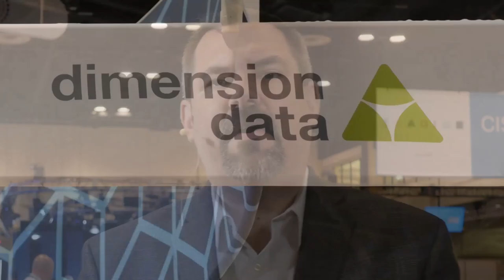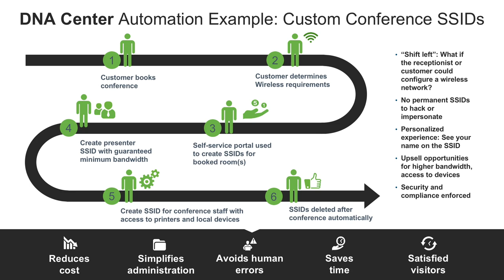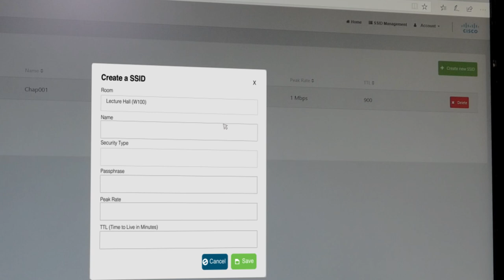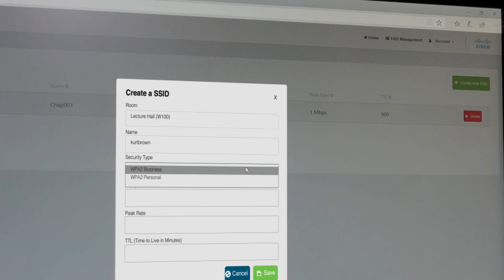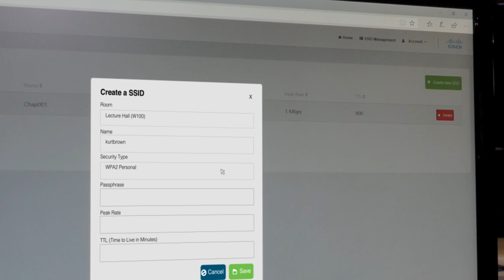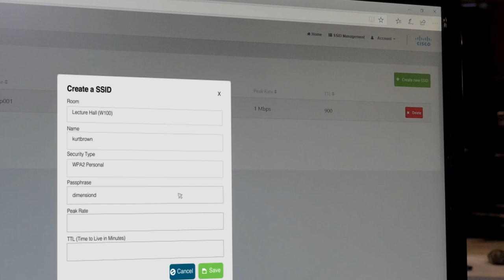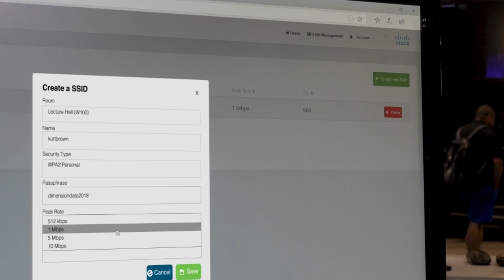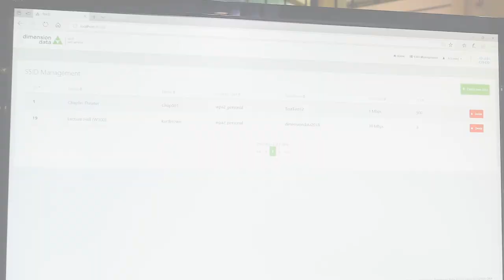Dimension Data and DNA Center open platform - Dynamic wireless network leases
Kurt Brown, Vice President of Digital Infrastructure, Dimension Data, explains how DNA Center's open platform allows business needs to drive the network and not the other way around. He shows an application that prevents misuse of wireless SSID's for guest access while still providing an acceptable level of service to legitimate users.